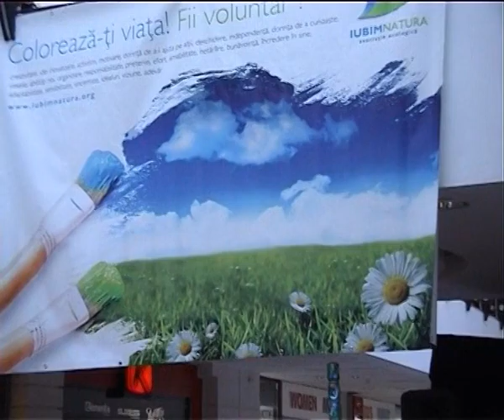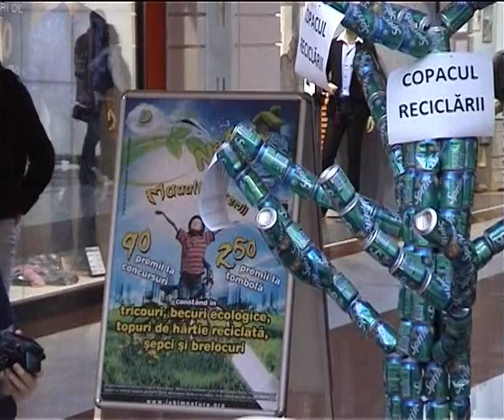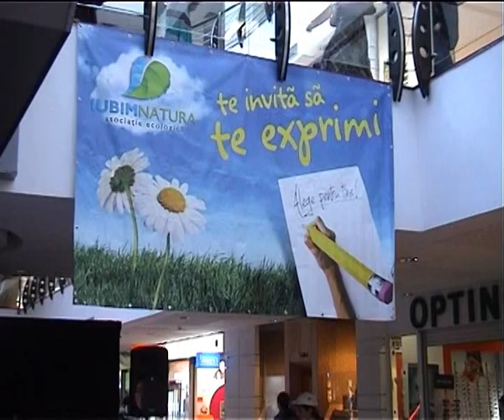natura Fest 2009 10 28 22 49 25